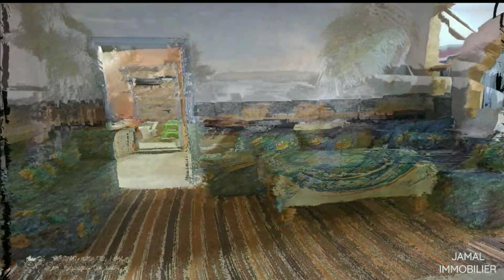( تم البيع ) مدينة بن سليمان مزرعة محفظة مساحة 6000متر فيلا متنوعة تمن 240 مليون 212661247058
مدينة بن سليمان مزرعة محفظة مساحة 6000متر فيلا مفرشة مسبح الاشجار متنوعة متمرة على طريق كدرون قرب المدينة تمن 240 مليون سنتيم قابلة تفاوض 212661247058/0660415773

مزرعة للبيع في المغرب
مزرعة صغيرة للبيع في المغرب
مزرعة للبيع في برشيد المغرب
مزرعة للبيع في تمارة المغرب
مزرعة للبيع في سلا المغرب
مزرعة للبيع في الحاجب المغرب
مزرعة للبيع في زايو المغرب
بيع مزرعة في المغرب
مزرعة للبيع المغرب بن سليمان
مزرعة للبيع الصخيرات المغرب
مزرعة صغيرة للبيع بالمغرب
مزارع للبيع في وجده المغرب
مزارع للبيع في المغرب مع الصور
مزارع للبيع في المغرب مراكش
مزارع للبيع في المغرب مكناس
مزارع للبيع في المغرب فاس
مزارع للبيع في المغرب طنجه
مزارع للبيع في شمال المغرب
مزارع للبيع في المغرب سلا
مزارع للبيع في المغرب بن سليمان
مزرعة زيتون للبيع في المغرب
فيرمة للبيع في المغرب
مزرعة دواجن للبيع في المغرب
مزارع للبيع في المغرب
مزارع للبيع في تطوان المغرب
مزارع للبيع في بوزنيقة المغرب
مزارع للبيع في برشيد المغرب
مزارع للبيع في المغرب اكادير
مزارع للبيع في المغرب الرباط
مزارع للبيع مغرب